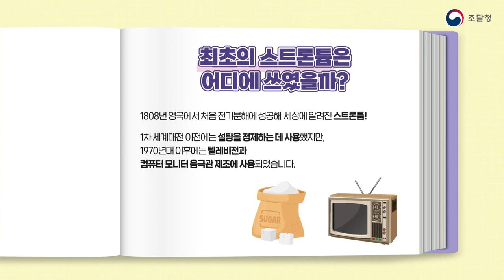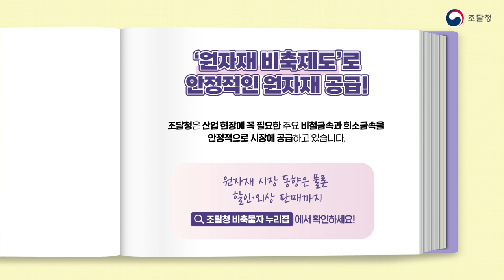불꽃놀이의 강렬한 붉은색을 만드는 그것? '스트론튬!' [원자재 이야기]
코로나19 감염병의 주기적 유행(엔데믹) 이후 다양한 축제가 다시 시작되고 있습니다.
축제에서 빼놓을 수 없는 것 중 하나가 바로 ‘불꽃놀이’입니다. ‘팡팡’ 터지는 소리와 함께 새까만 밤하늘을 아름다운 빛깔로 수놓는 불꽃놀이는 쉽게 볼 수 없는 경관으로 보는 사람들의 감탄을 자아냅니다.
그런데 다양한 색상의 불꽃 중 강렬한 붉은빛을 내는 과연 원소는 무엇일까요?

조달청 원자재 이야기!
‘스트론튬’의 다양한 이야기를 소개합니다~